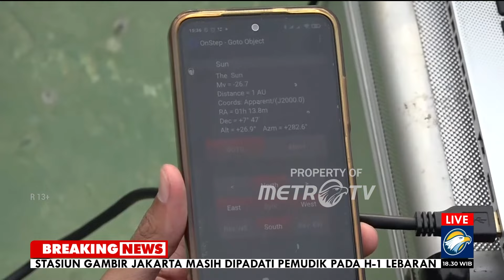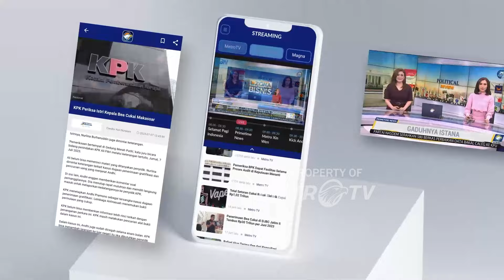BREAKING NEWS - Pantauan Hilal Penetapan 1 Syawal 1445 H di Surabaya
MetroTV, Pemantauan hilal dilaksanakan di Twin Tower B Uinsa Surabaya. Namun karena cuaca mendung menyebabkan pantauan terkendala.

Untuk mengetahui informasi selengkapnya kita bergabung dengan Jurnalis Metro Tv Belinda Firda dari Surabaya, Jawa Timur.